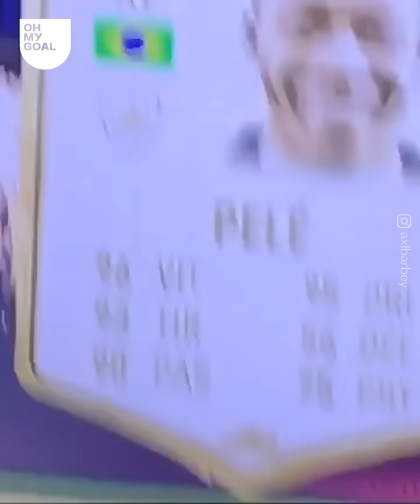Pourquoi jouer à FIFA peut être très dangereux pour les gamers | OMG Enquête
FIFA Ultimate Team a causé de gros problèmes à certaines personnes ! FIFA est un jeu que nous connaissons et aimons tous, mais certaines personnes y perdent des milliers d'euros ! Dans la dernière enquête d'Oh My Goal, nous nous penchons sur la dépendance à FIFA et l'impact que cela a sur les gens du monde entier.